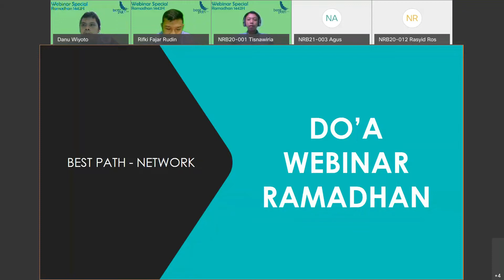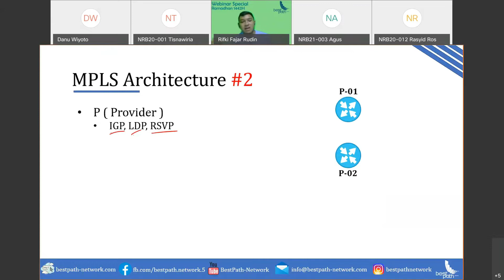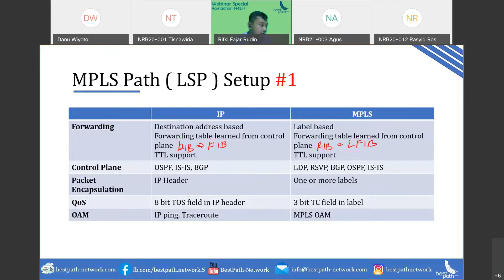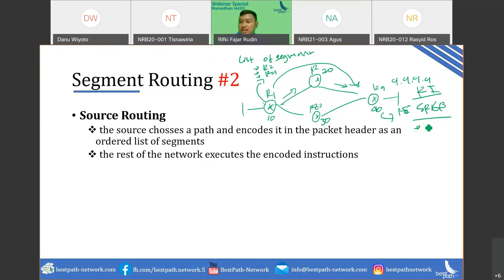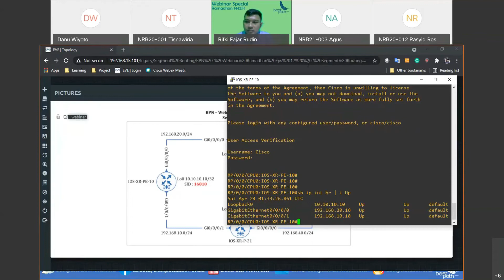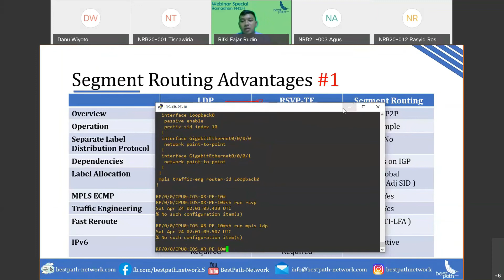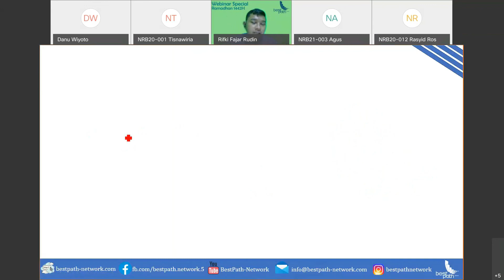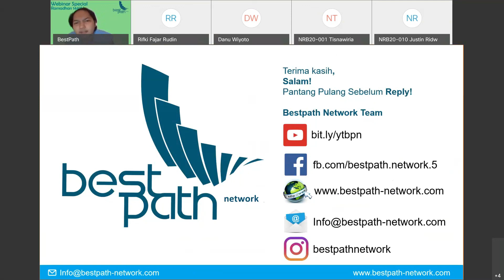Webinar Ramadhan 2021 Eps 12 - Segment routing